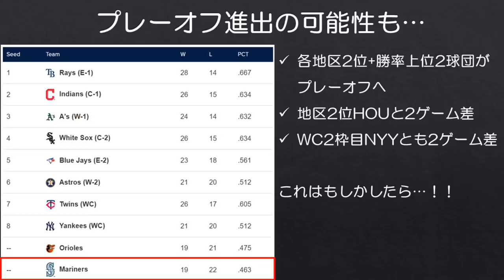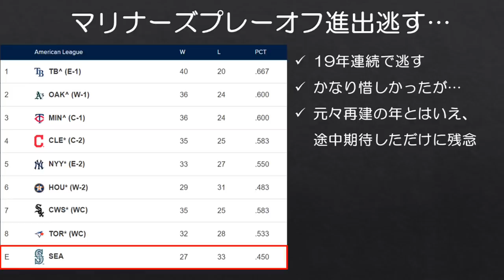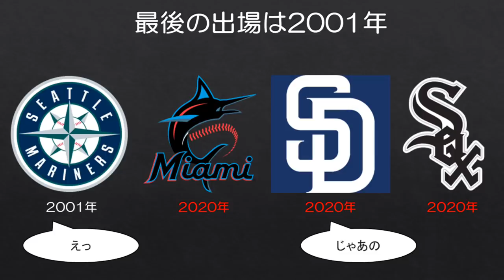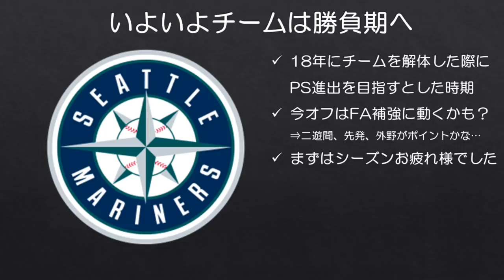【MLB】マリナーズさん19年連続でプレーオフを逃す（けど未来は明るい）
まあこうなるよね。

MLBのレギュラーシーズンは全日程を終了し、マリナーズは19年連続でプレーオフを逃す結果となりました。今季は元々再建のための1年で、そもそもプレーオフ狙うようなチーム状況ではありませんでしたが、やはり少しでも可能性を感じてしまうとその分落差も感じますね…

ただ若手選手も数多く台頭し、チーム力も向上した印象はあります。これから徐々に勝負期に突入し、FAの目玉選手にも手を出し始めるかと思いますが、どんなチームになるか今から楽しみです。

■3週間前にポジってた頃の動画

■ルイスの活躍はこちらで紹介しました

■去年のムーアを振り返った動画
【MLB】最後に野球の神が微笑んだディラン・ムーアの1年間の成長を振り返る